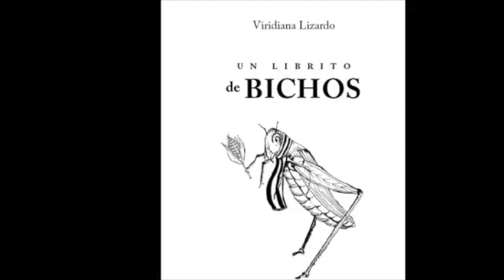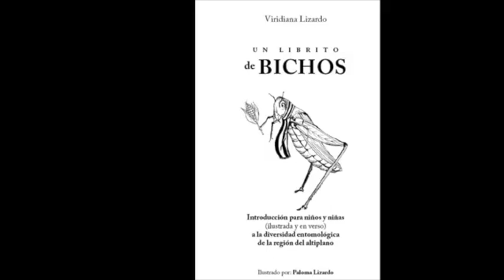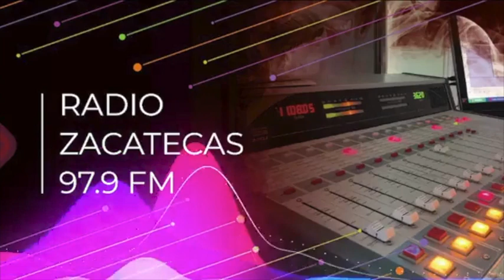"Un librito de bichos", entrevista con Viridiana Lizardo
En esta entrevista realizada por Radio Zacatecas a la autora de "Un librito de bichos", Viridiana Lizardo, nos narra cómo surgió la idea de escribir esta obra, sus motivaciones y sueños.

Soy Ciencia, Tecnología y Más, SA. de CV.
México, 2022